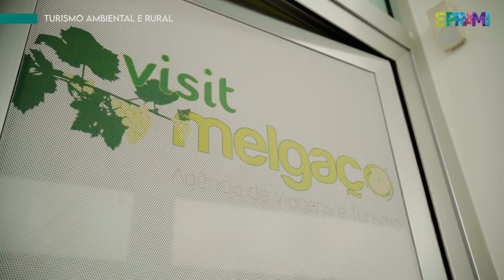EPRAMI - TURISMO AMBIENTAL E RURAL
TURISMO AMBIENTAL E RURAL

O/A Técnico/a de Turismo Ambiental e Rural tem como objetivo formar profissionais com competências para executar serviços de receção em alojamento rural e de informação, organização e animação de eventos, participando na aplicação de medidas de valorização do turismo em espaço rural.